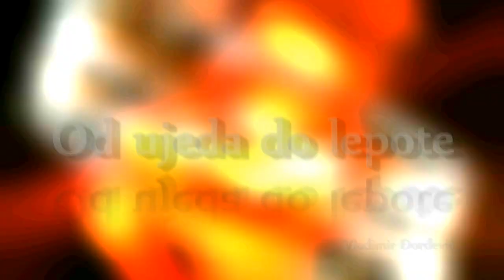Ne pitaj - Vladimir Đorđević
scene i instrumental iz filma "Next"
Okrećem glavu i skrivam pogled,
jer, samo u njemu istinu nosim.
Ne pitaj me, nikada ne pitaj,
kakvom bolu moram da prkosim.

A sve je počelo kad sam je sreo,
kada me ožari slučajnim dodirom,
sve je počelo kada sam spojio
blizinu njenu sa traženim mirom.

Od tada me prate tihe senke
mirisa, osmeha, pogleda toplih.
Nemir sve češće u snove unosi
istina koju posle nje otkrih.

I zato ne pitaj, nikada ne pitaj,
zašto mi oči skrivaju tugu.
Od tada nit' želim, niti mogu
ni pogledom da milujem drugu.